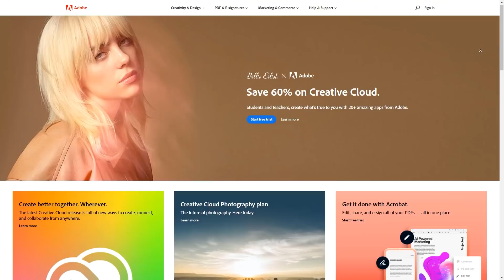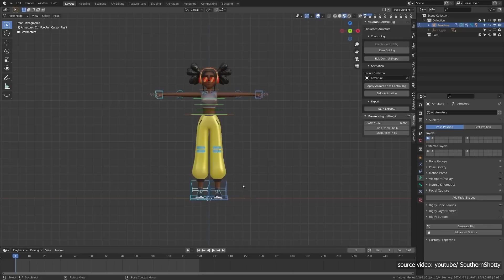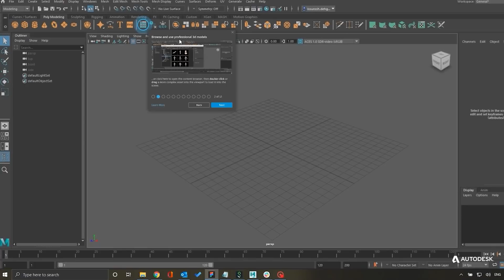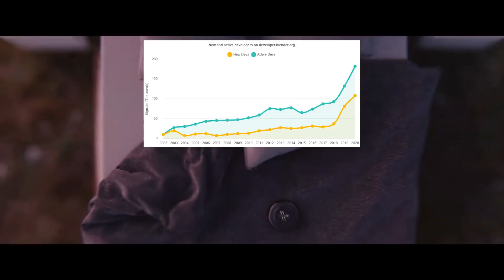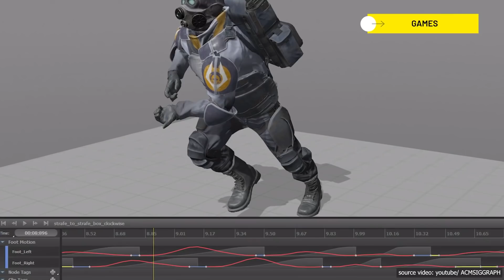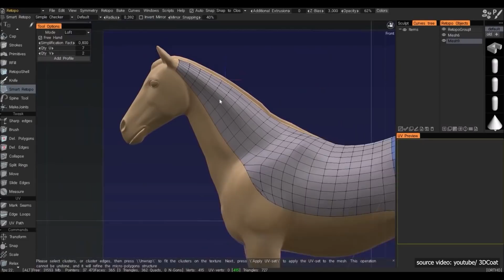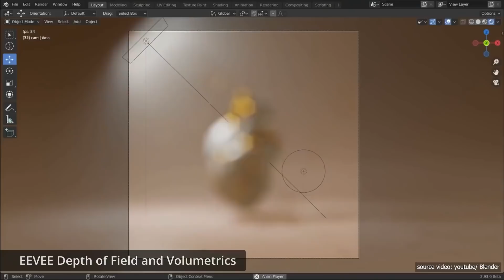Big Recent News & Events in the world of computer Graphics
In this Video, we are going to go over some of the major recent news & updates related to Blender and other 3d software and computer graphics in general that you probably didn't hear about.

00:00 Intro
00:10 "Adobe" joins Blender Development Fund
01:10 RenderMan 24.1 for Blender
01:38 Maya 2022 released
02:47 Blender by the Numbers 2020 is Out
03:57 SIGGRAPH 2021 Conference
04:49 3DCoat 2021 - Released
05:28 ESCAPE STUDIOS SOFTWARE HANDBOOK
06:22 Blender 3.0 release

⍟Modeling:
Kit Ops 2 Pro

⍟Architecture/Rendering
CityBuilder 3D

⍟Materials/Texturing
Extreme Pbr

⍟ Cloth Simulation:
Simply Cloth

⍟UV unwrapping
Zen Uv

⍟Rigging&Animation:
Human Generator

⍟Retopology
Retopoflow